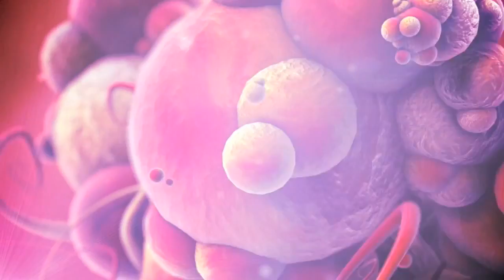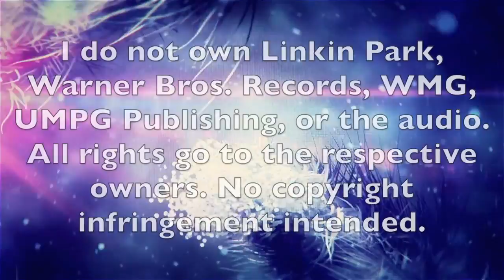Dylan Yadav - Progression (A Linkin Park Mashup)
Progression is the result of thinking of possibilities. It's also because Linkin Park likes using the same general chord progression in EVERY major single. Go figure.

This is a mashup of five Linkin Park songs. Five songs that go insanely well together. I've spent 10+ hours plotting and executing this. The least you could do is give some constructive criticism :P

What I used:
What I've Done - Keys, Guitar, Acapella, Bass, Drums
New Divide - Synth, Drums, Acapella, Guitar
Burning In The Skies: Acapella
Powerless: Acapella